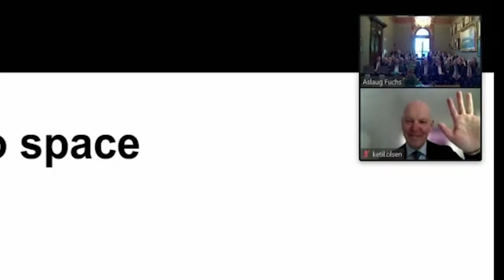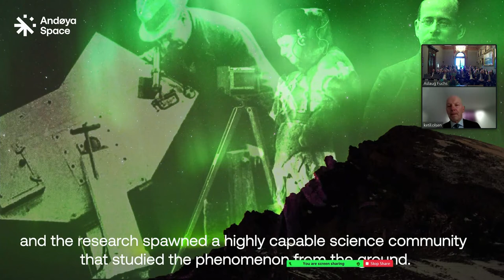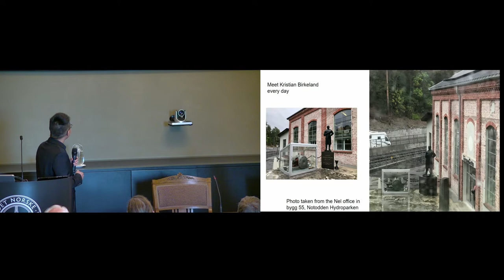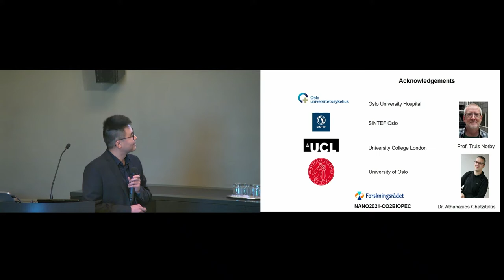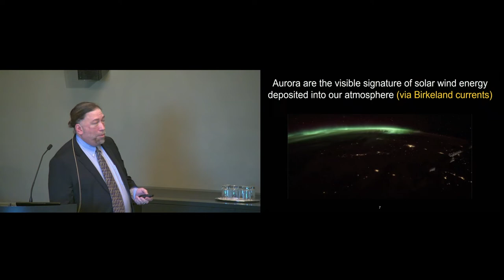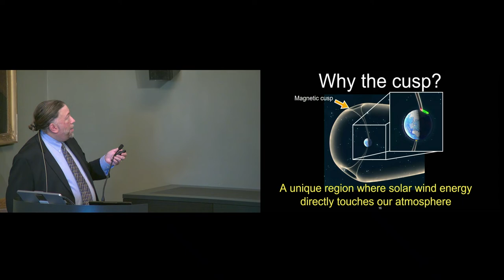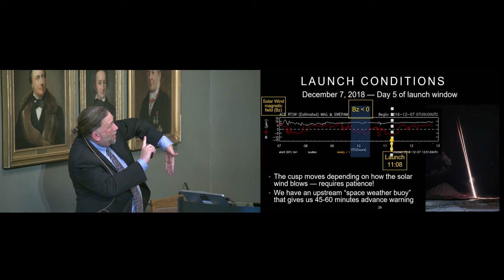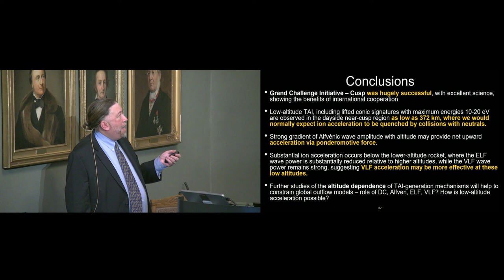Fountains in the sky - Following Earth’s leaky atmosphere into space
0:10 Welcome by Øyvind Sørensen, Director of The Norwegian Academy of Science and Letters
0:39 From Andøya Rocket Range to Andøya Space - We empower explorers, Ketil Olsen, Director,  Andøya Space
15:38 Awarding of the Yara Birkeland Prize in chemistry by Per Knudsen, Vice President Yara Technology & Projects
19:07 Citation by committee chair, Professor Tor Hemmingsen
23:44 Awarding of the prize
24:52 Laureate lecture: Artificial photosynthesis by Kaiqi Xu, PhD
38:16 Introduction of the Birkeland Lecturer by Svein Stølen, Rector of the University of Oslo
44:00 Fountains in the sky - Following Earth’s leaky atmosphere into space by Douglas Rowland, Chief, Ionosphere, Thermosphere, Mesosphere Physics Laboratory, NASA Goddard Space Flight Center

Abstract:
Humanity has discovered thousands of planets beyond our solar system. The more we learn about these worlds, the more we realize how many different ways there are for planets to be – based on their size, their history, how close they are to their sun, whether they have a magnetic field, and many other factors. These factors control whether these planets might be expected to support life, either now or in the past. Even our nearest neighbors, Mars and Venus, have wildly different present conditions but may have had conditions suitable for life at some point in their past. Understanding how planets evolve over billion-year timescales is critical to understanding their habitability and also gaining a better understanding of our home planet.

One of the major determinants of habitability is the presence of an atmosphere that is thick enough, but not too thick. Venus has too much atmosphere, leading to a runaway greenhouse effect that makes its surface uninhabitable. Mars has lost much of its atmosphere and water to space, leaving it dry and barren. Earth is in a sweet spot, with (for now) just the right level of atmosphere and plenty of water. Where did Mars’ atmosphere go? And why has Earth retained its atmosphere?

A huge surprise of the space age was the observation that some of Earth’s oxygen is being expelled into space by giant “atmospheric fountains”. This are mysterious, because Earth is massive enough that oxygen should be held in by Earth’s gravity. And yet somehow a portion of the oxygen was getting superheated, by a factor of ten or more. This would be like driving from Oslo to Tromsø but making it in under two hours! Similar processes have been seen to operate on Venus and may be responsible for Mars losing much of its atmosphere over its lifetime.

These “atmospheric fountains” represent a steady “leak” in our atmosphere. Not to worry – even with this leak our atmosphere will last for billions more years! But these fountains, if they are strong on exoplanets, may render such planets uninhabitable over billions of years.

I will present measurements of such atmospheric fountains that we have observed near Svalbard, and in Alaska, which were observed by NASA sounding rockets in 2013 and 2018. I will describe the excitement of developing these missions, the launch campaigns, and the wonderful international partnerships that have led to advancing our scientific understanding of Earth’s “leaky” atmosphere.

On the Birkeland Lecture:
The Nobel Laureate Hannes Alfvén gave the first Birkeland Lecture in Oslo in 1987. The lecture was a joint venture by the University of Oslo, the Norwegian Academy of Science and Letters and the Norwegian company Norsk Hydro. In 2004 Yara ASA took the place of Norsk Hydro and since 2005 the Norwegian Space Centre has been a partner in this cooperation. The Birkeland Lecture is above all an endeavor to honor the great Norwegian scientist and entrepreneur Kristian Birkeland. However, it has also given the organizers an opportunity to invite to Oslo many outstanding scientists within the field of geophysical and space research, areas which
were central in Kristian Birkeland’s own research.

Except for the year 1993, when the lecture was presented in Tokyo, and in 1998, when a mini-seminar was organized at the Norwegian Embassy in Tokyo, the lectures have been given in Norway, most of them at the Academy’s premises in Oslo. In 1993 the lecture was given in a “Joint Japanese – Norwegian Workshop on Arctic Research”. In 1995 the lecture was a part of a seminar on Norwegian environmental research, and in 2001 the lecture was given in connection with a
workshop on Norwegian space research, with emphasis on the Cluster satellite program.

In 2017 the Birkeland Lecture was included in the program for the celebration of Kristian Birkeland’s 150 years anniversary, a three-day event with lectures and seminars. Due to the Corona pandemic the lecture in 2020 was cancelled.